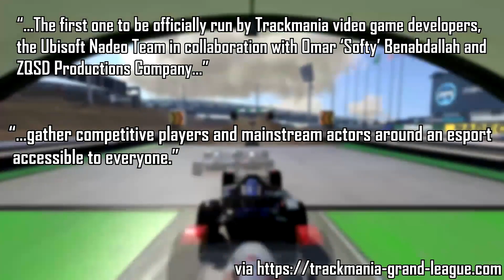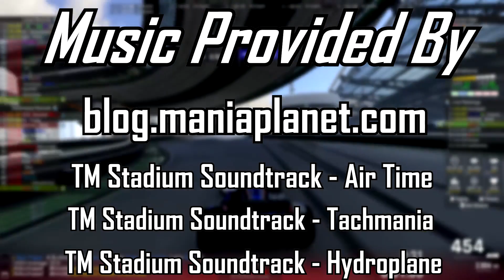The Review of Trackmania² Stadium [PC]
Trackmania is an online racing game that dates back to 2003 with Trackmania Original. Since then, the series has gained a massive amount of popularity among players around the world. Today we'll be focusing on Trackmania2 Stadium, the 10th game in the series. Since it's open beta in 2012, the game has seen major success and is currently one of the most active Trackmania games out there.
Even in 2019, the Trackmania community is very active across almost all games in the series. And this dedicated community is what has kept Trackmania as a whole such a relevant and popular game for so long.
Special thanks to Riolu for allowing me to use TMGL footage
Video Used: TrackMania Grand League Step 7 [EN Cast]
Trackmania Stadium can be purchased from the Steam Store and uPlay!
This is a final project for my Video Production course, which is why we're doing a review video on this channel for the first time. Also why it's only 8 minutes, I had a time limit